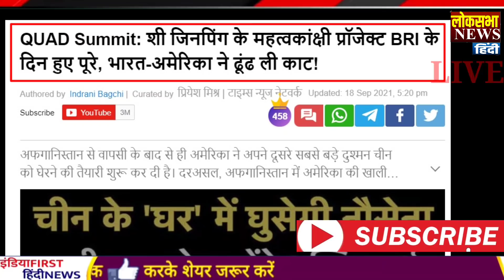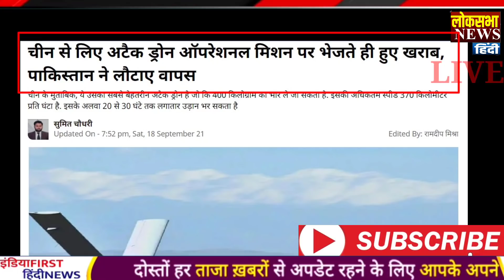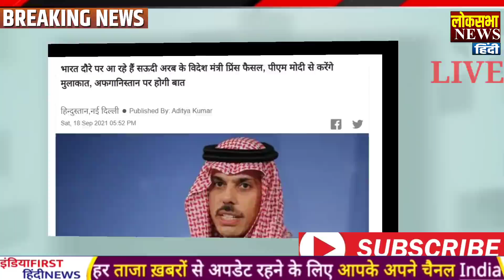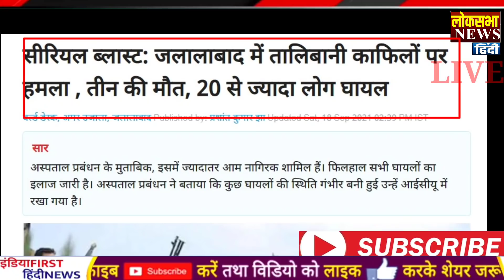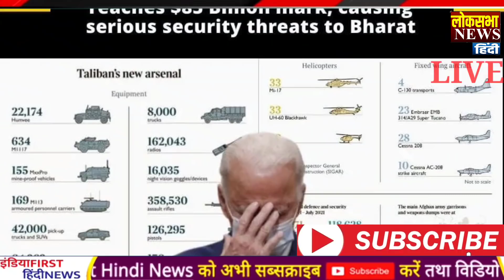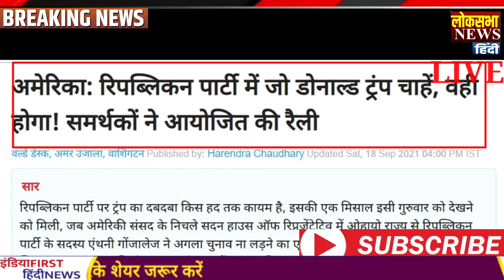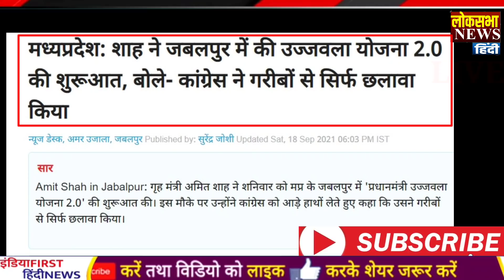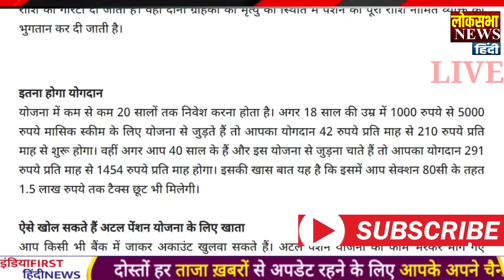आज के मुख्य समाचार, India China Pak Khabar,PM Modi News,19 सितंबर 2021,Modi,Ladakh,LAC,Yogi ,Jammu